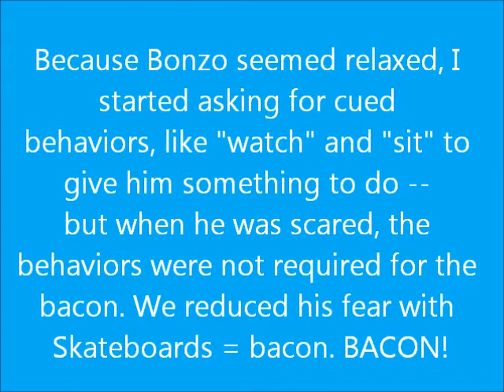Bonzo learns that skateboards = BACON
Helping a dog to overcome his fear of skateboards by using classical conditioning.